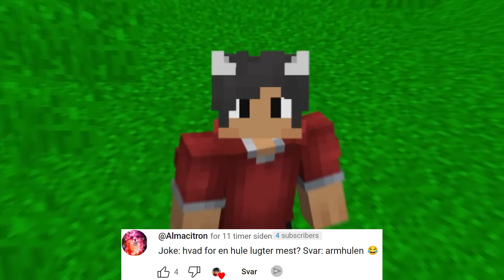Vi Tager I Verdens Største VANDLAND I Minecraft!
➤  Server ip i denne video:

🔥  Links:  @judexgaming